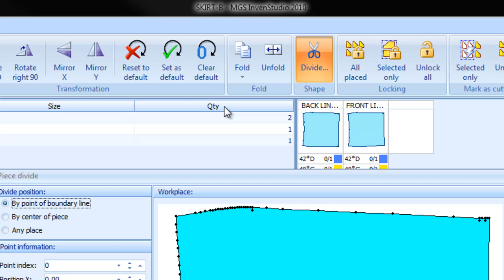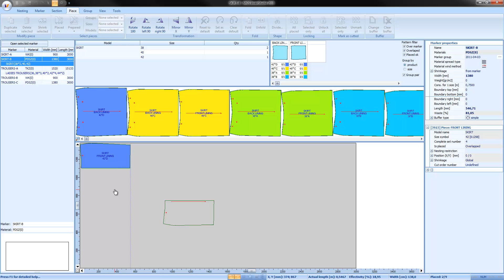Divide paterns on marker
In this film pattern is being divided on two pieces to get better, effective nesting.